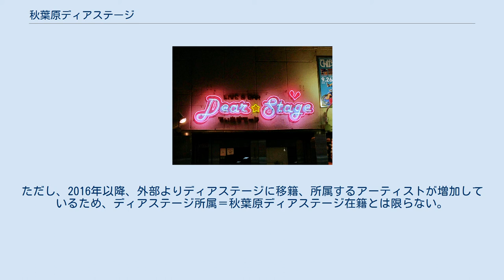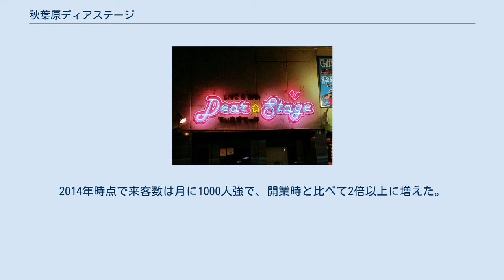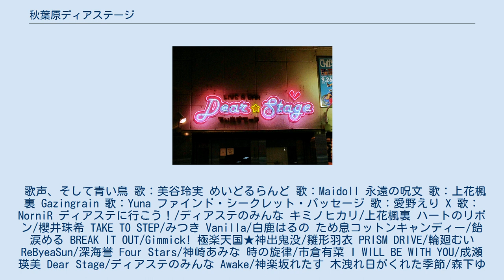秋葉原ディアステージ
秋葉原ディアステージ（あきはばらディアステージ、英: DearStage）は、株式会社モエ・ジャパンが運営するライブイベントスペース及びバー。
 2007年、当時24歳だった福嶋麻衣子は、本業として出版社に勤務しつつ週末だけでも秋葉原で働きたいと考え様々な店に顔を出しており、その過程で一緒にメイド喫茶で働こうと画策していたうさぎのなみ平から声をかけられ、吉河順央、古川未鈴、黒崎真音などのディアステージの立ち上げメンバーと出会った。
このメンバーはメイド喫茶などの飲食店で働いていた従業員やその客など福嶋を含めて10名足らずで、2007年に入り警察の取り締まりが強化され路上でのパフォーマンスがしにくくなってきたことを理由に「歩行者天国のある週末だけでなく、毎日路上のように“お祭り”ができる店をオープンさせたい」という計画を持っていた。
その話を聞いた福嶋は店舗の立ち上げに後から参加しており、当初は本業があったためメンバーの中核ではなかったという。
2007年の夏にメンバーが集結し、秋には会社を設立。
資金を300万円用意し、東京都台東区秋葉原のビルの地下にあったレゲエ専門のクラブを営業時間外に間借りする形で出店することとなった（ここは後に「MOGRA」となる）。
そして立ち上げメンバーが周囲に声を掛け、メイド喫茶の従業員など更に10名弱の女性が集結。
後に設立当初より社長を務めていたメンバーが退職してしまったため、福嶋が本業として勤めていた出版社を退職してモエ・ジャパンの社長に就任することとなった。
 2007年12月1日にディアステージはオープンしたが、初日から行列ができていたという。
これは店の噂を聞きつけて来店した客の他に、立ち上げメンバーがかつての常連客や仲間を一斉に連れて来てくれたことが大きいとしているほか、事前に従業員がコスプレをしながら配布した開店告知のチラシ1000枚は1時間経たないうちに無くなってしまったという。
福嶋は、ディアステージが開店当初から人気だった理由として「お客さん達はアイドルのライブを渇望していた。店内で時間を決めて本格的にライブをする店はディアステージ以外に殆ど無かった」「ドリンク代のみでライブを見て、その女の子と会話までできるので、通常のライブハウスでのアイドルイベントと比べてお得感があった」「お客さん同士でも交流ができる“居場所”を作った」点などを挙げている。
 当時のディアステージはメイド喫茶と違って接客のルールが厳格には決められておらず、客が店舗の運営についてアドバイスすることがあったり、時には料理を運んだり皿洗いを手伝ったりすることさえあったという。
これにより「自分たちが店を支えている」「みんなで店を作り上げていく、自分たちの店」という意識を芽生えさせ、店舗に対する意識を近づかせることができたとしている。
また、「アイドルのステージを見ながらお酒を飲む」というコンセプトになったのは立ち上げメンバーに元バーテンダーの女性がいたためであるほか、元一流ホテルのシェフをしていた男性もおり、ディアステージの料理は非常に美味しいと評判であったという。
 福嶋はディアステージで働いている従業員には「自分の夢を叶える場所」として考えてもらっていると述べており、その夢をお客さんに応援してもらうのがこの店のシステムであるとしている。
また、当時から明確に「プロダクションとレーベルをやりたい」という目標を持っていたという。
 来店する客数も増え次第に開店当初の店舗では捌ききれなくなったため、2008年9月9日、千代田区外神田に新店舗（DEMPAビル）を開店した。
その際に初めてディアステージ内部を組織化する必要に迫られ、福嶋はこれをディアステージが直面した最初の壁であったと述懐している。
当初は旧店舗と新店舗を並行して営業していたほか、DEMPAビルは3フロアあるため女性従業員も3倍に増え、旧店舗では営業時間や就業後の会議などについて「感覚的」に物事を進めていたのもままならない状況となり、立ち上げメンバーは徐々に抜けていってしまったという。
ただし、抜けたメンバーも後にディアステージへ来店するなどの交流は続いている。
 移転当初は規模が大きくなった分利益を出すのが大変だったと述懐している。
当初は3フロアでコンセプトを分けて営業しており、1階を電波系ソングをイメージしたライブスペース、2階を学校を...